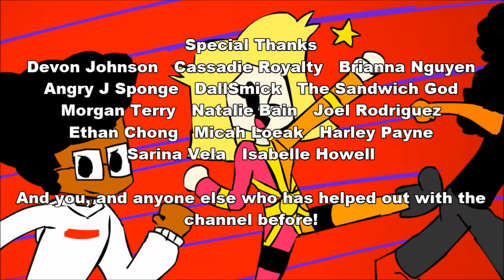My Hero Academia: Two Heroes - World of Meli (feat. Angry J Sponge)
In this episode, Meli tries to get Angry J Sponge to help him.